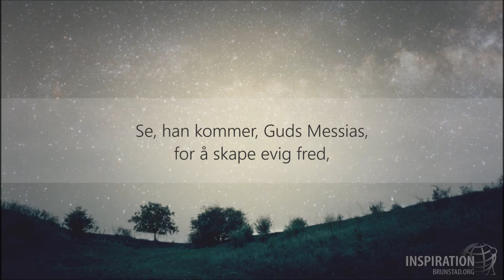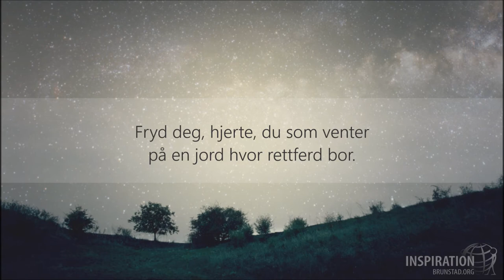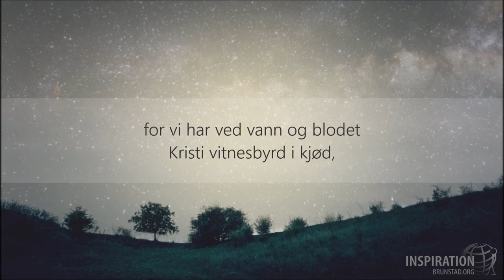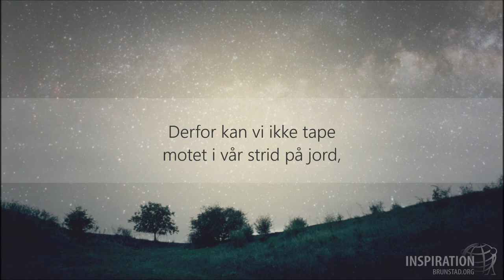Se, han kommer, Guds Messias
Brunstad Christian Church